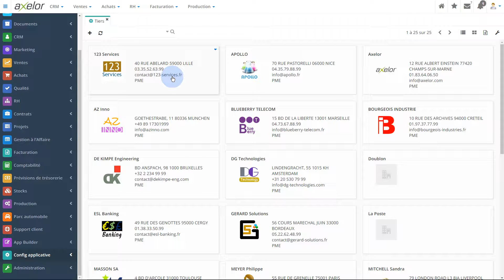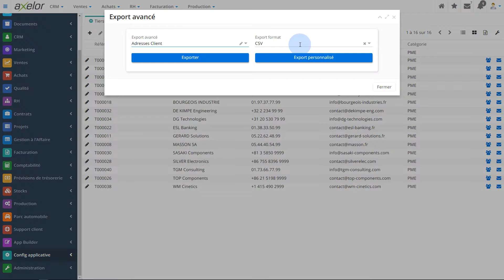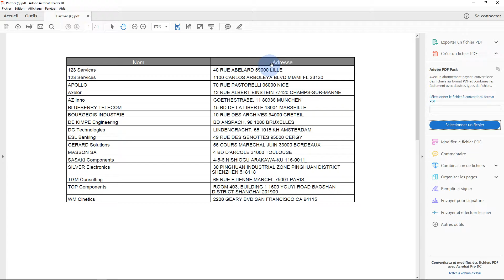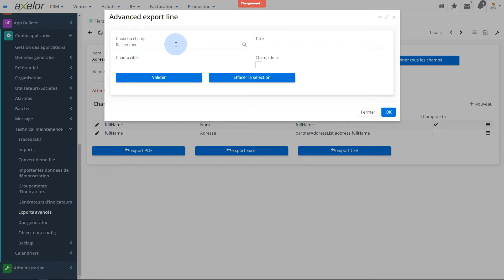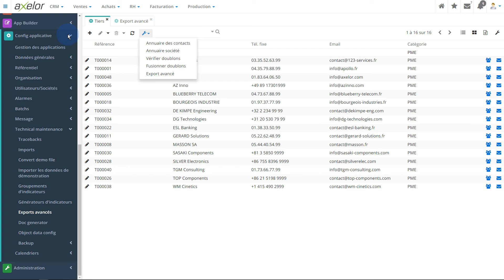[FR] Module Config. applicative • Les exports avancés • Axelor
Vous avez la possibilité d'exporter à partir de n'importe quelle vue liste l'ensemble des informations dont vous avez besoin. C'est l'un des avantages indéniables que vous offre l'application Axelor.

Axelor est une entreprise innovante, dans le domaine des BPM Low-code/No-code, ERP et CRM Open Source.

Une nouvelle approche pour une flexibilité inégalée.